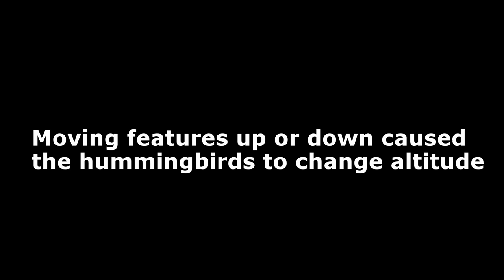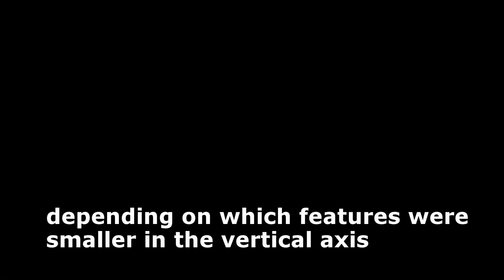How hummingbirds control forward flight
Anna's hummingbirds steer a course based on the vertical position and size of prominent features
Video by Charlie Croskery, editing by Roslyn Dakin

This video is based on a study by Roslyn Dakin, Tyee K. Fellows, and Douglas L. Altshuler at the University of British Columbia:
"Visual guidance of forward flight in hummingbirds reveals control based on image features instead of pattern velocity"